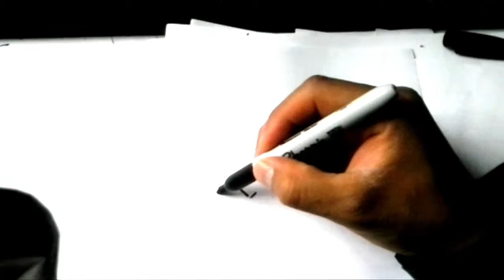Mira Y Animate a Dibujar A NARUTO OTRA VEZ XDEIOS